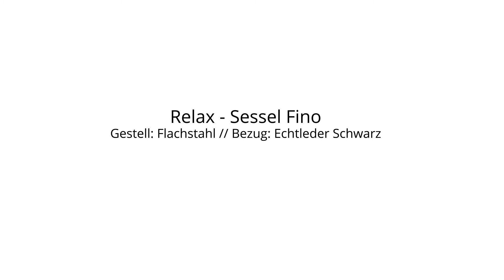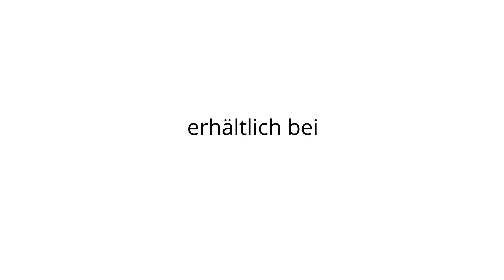FINO von FRANZ FERTIG Relax-Sessel - Leder Schwarz - mysofabed.de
Der bequeme Verwandlungssessel FINO mit angenehmer Relaxfunktion aus dem Hause Franz Fertig - Die Collection bietet ihnen eine komfortable Sitz- und Relaxposition zum täglichen Entspannen.